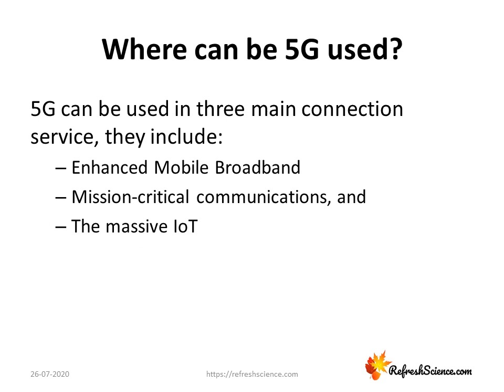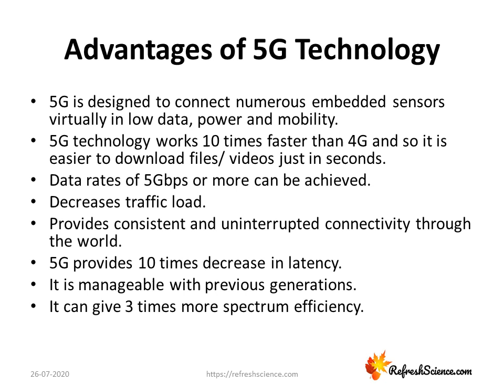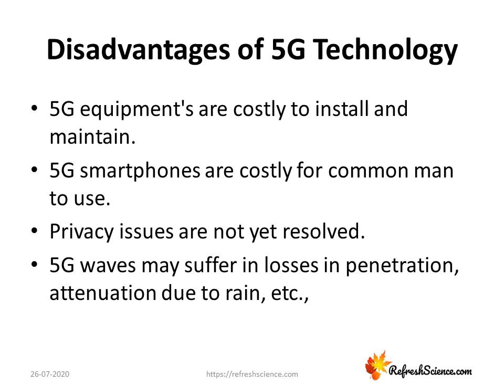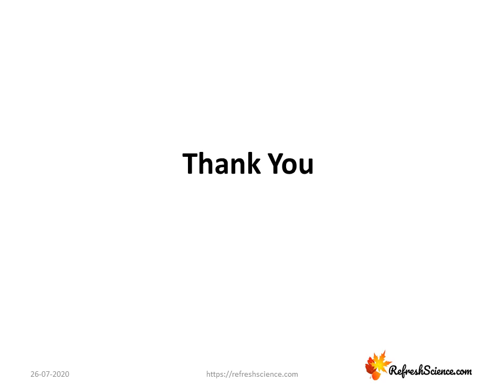What is 5G Technology PowerPoint Presentation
Download 5G Technology as PowerPoint Presentation.

What is 5G Technology and How it works?

5G technology is the latest telecommunication network that is designed after 1G, 2G, 3G and 4G networks. It is the 5th generation mobile network.

It is designed to connect virtually in high data speed, with high reliability and low latency. 5G is a unified platform than 4G. 5G can deliver up to 20 Gigabits-per-second (Gbps) peak data rates and 100+ Megabits-per-second (Mbps) average data rates.